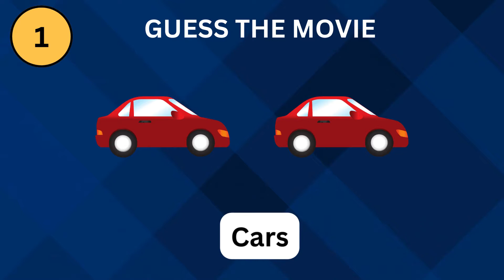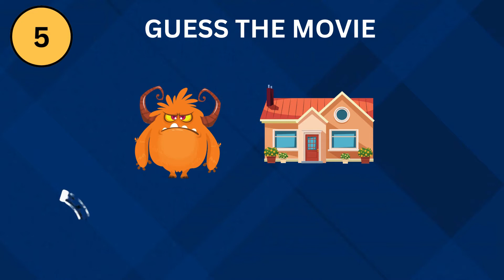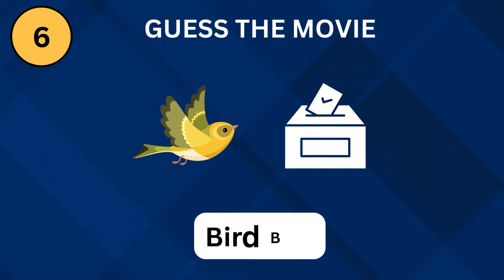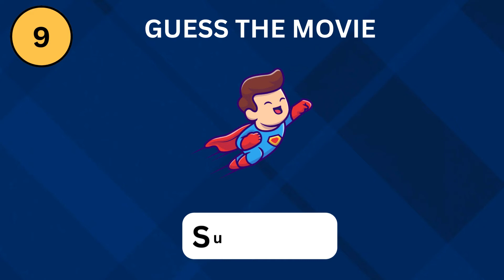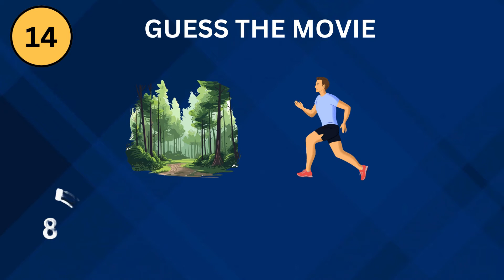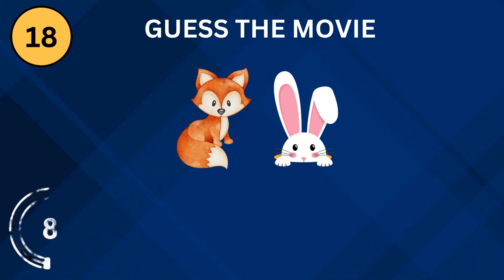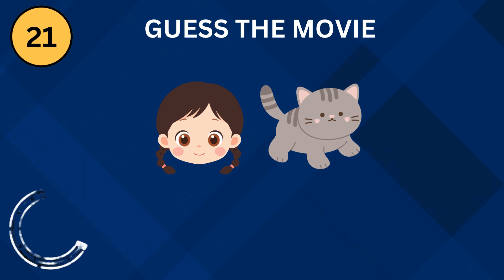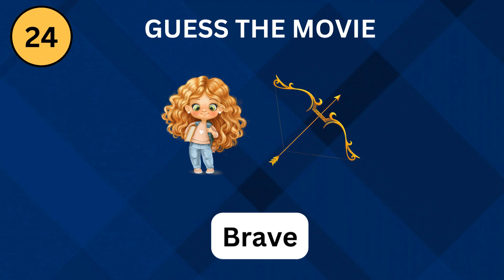Guess the Movie by Emoji Challenge | Emoji Quiz | Quiz Master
🤔 Ready for a cinematic brain workout? Dive into our Emoji Movie Quiz and put your film knowledge to the test! 🎥🍿

🔍 How It Works:

We’ve crafted 25 emoji codes that represent iconic movie titles.
Your mission? Decode the emojis and guess the corresponding film. 🕵️‍♂️🎞️
From timeless classics to recent blockbusters, we’ve got it all covered!
🍿 Popcorn, Please:

Grab your favorite snack (popcorn, anyone?) and settle in for this emoji-filled adventure.
Will you crack the code faster than your friends? 🕒🤩
🎉 Challenge Accepted:

Bragging rights await the ultimate movie detectives! 🏆🎬

Remember, it’s not just about guessing the movie—it’s about celebrating your love for cinema! 🎉🎞️

Thanks For Visiting @quizmaster40